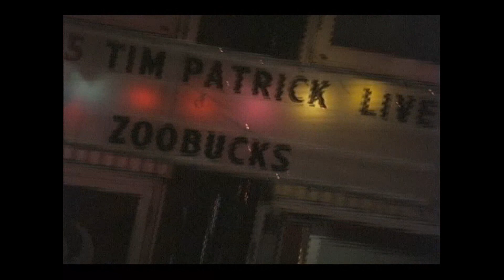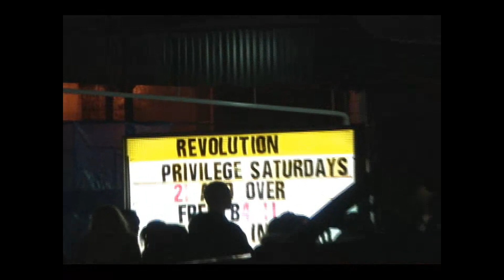Barry Rooke - Club Nights Demo 2006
Barry Rooke  - Club Nights Demo 2006 for BPM TV.  Featuring London Ontario's Phoenix Nightclub and Waterloo Ontario's Revolution Nightclub.